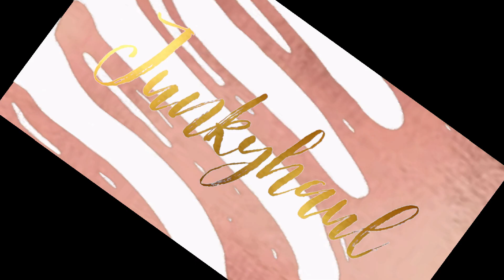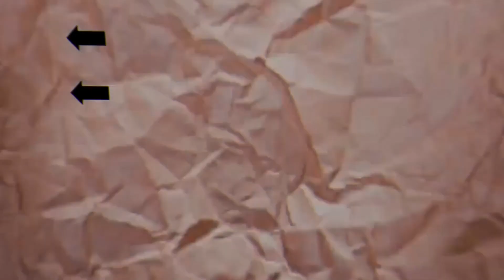Haul Novedades De Maquillaje Low Cost/ Juncal Gonzalez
Hoy os traigo un haul novedades de maquillaje low cost, espero que os guste y si os gusta no os olvidéis darle like y suscribiros si todavía no lo a veis echo, saludos y nos vemos en el siguiente vídeo.

*Makeup Obsession - Iluminador en stick All A Glow Body Shimmer - Prosecco